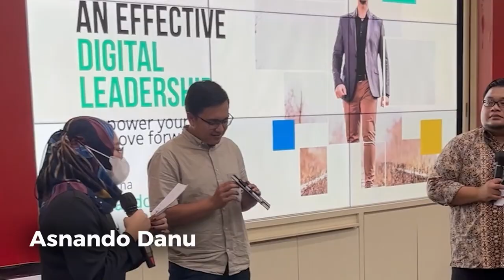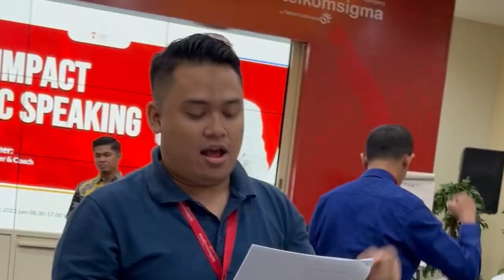High Impact Public Speaking - Telkomsigma